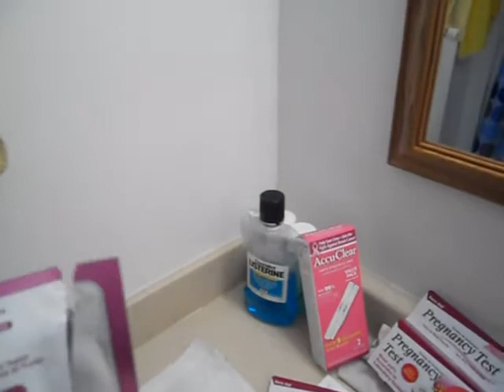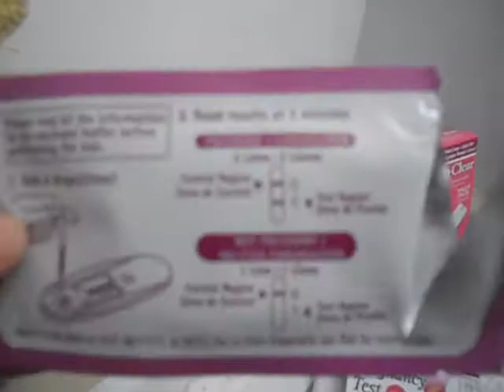Pregnancy Test 12 DPO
Sorry I was so nervous making this video. Conflicting results.. Please let me know what you guys think. XOXO